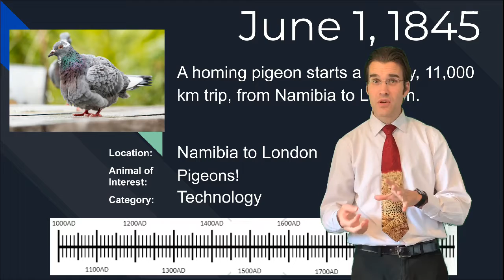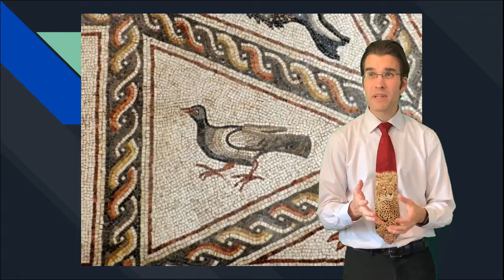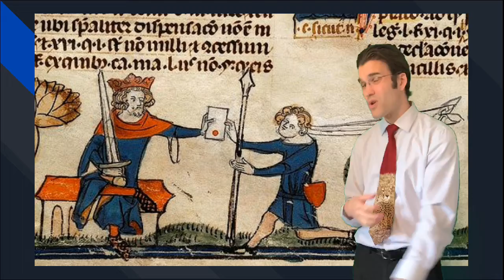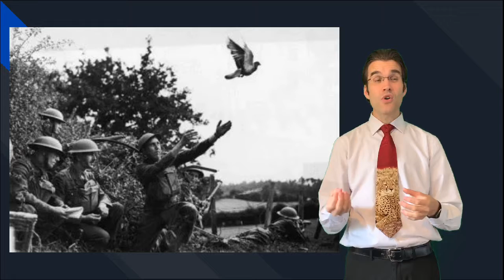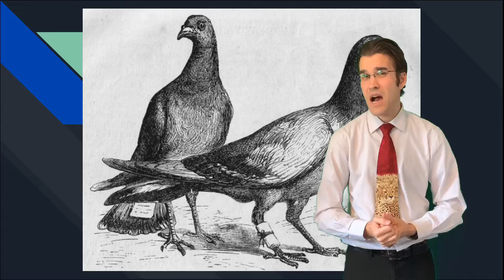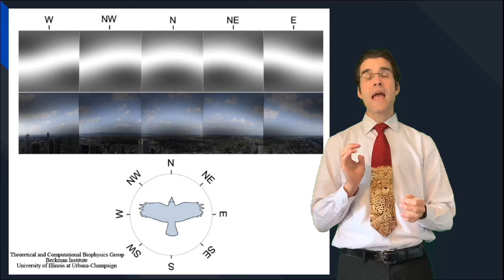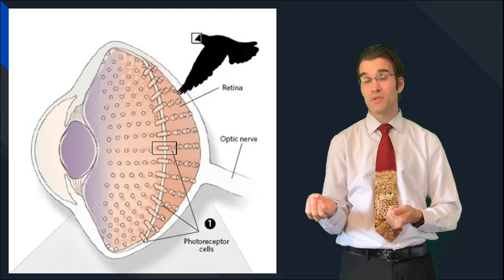6 1 20 Day 77 DiH